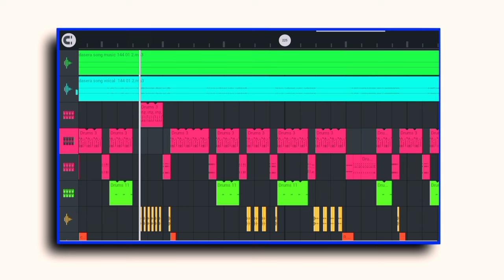Adiwasi Hard Mixing Redham || Piyush Ki Redham Adiwasi || Adiwasi Timali Redham Loops 2024